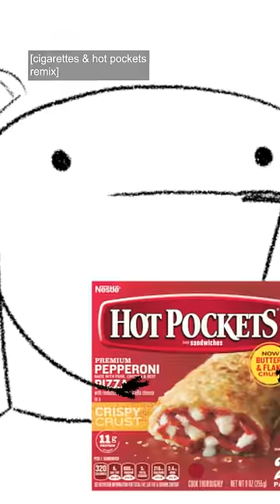cigarettes & hot pockets (animated short)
Cigarettes and Hot Pockets
audio by @kevinjthornton remixed by me
animated in @TVPaint

almost at 700k!